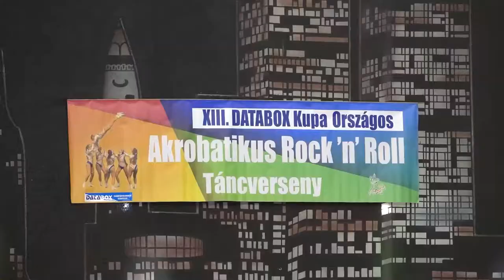Országos Akrobatikus Rock ’n’ Roll Táncverseny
A Magyar TáncSport Szakszövetség 2022. évi tavaszi idényének kiemelt versenyének rendezési jogot pályázat útján a Pécsi Fordan Sportegyesület nyerte el. A rangos eseményre 24 hazai klub 620 táncosa küldte el nevezését. Április első hétvégéjén ezúttal a hazai kategóriák versenyzői szerepeltek. A kizárólag leány és női formációk 9 versenykategóriában mérték össze tudásukat a táncparketten.